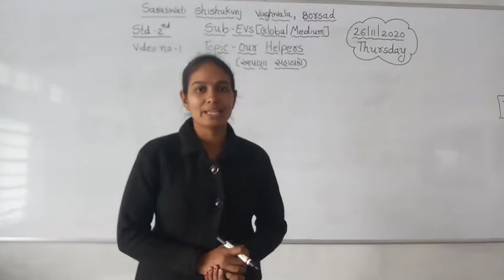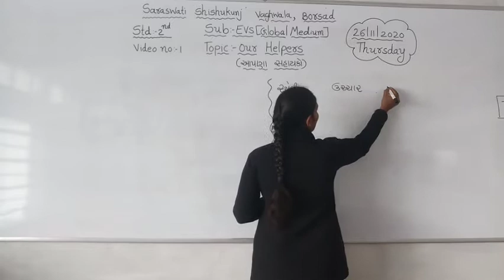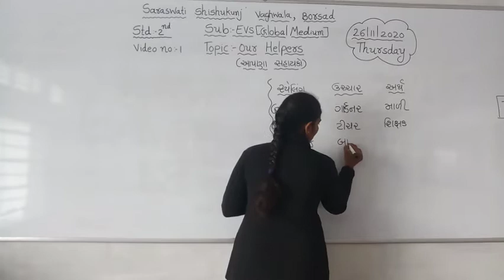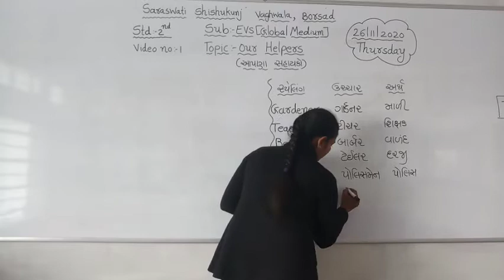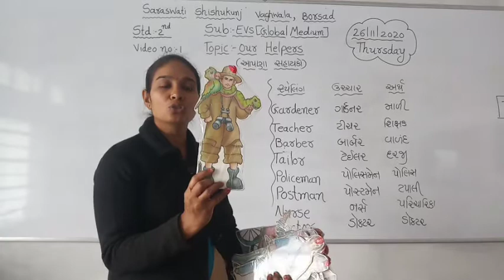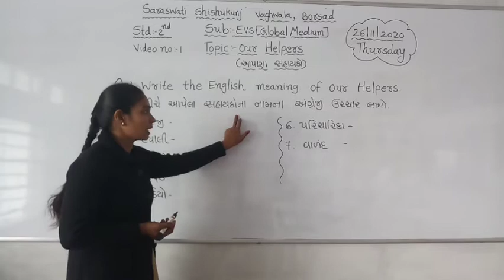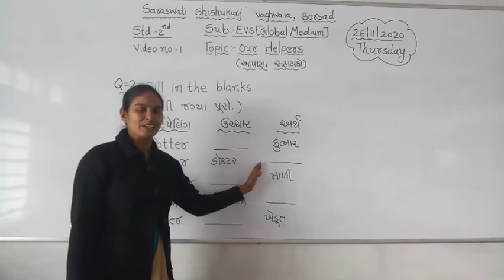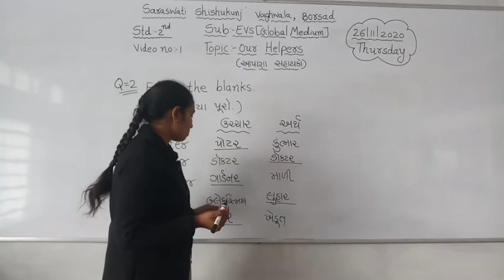ધોરણ : ૨ વિષય : EVS (ગ્લોબલ માધ્યમ) તારીખ : ૨૬.૧૧.૨૦૨૦